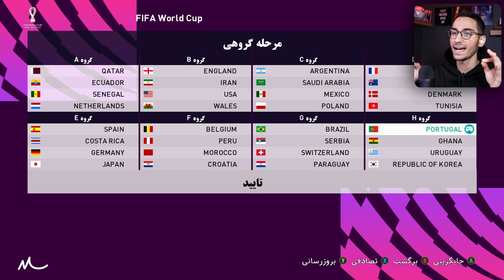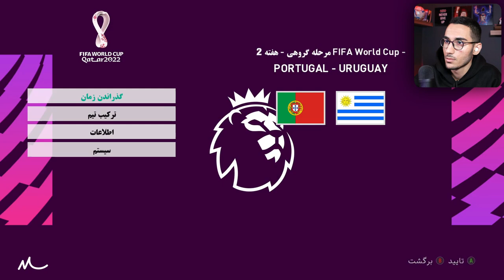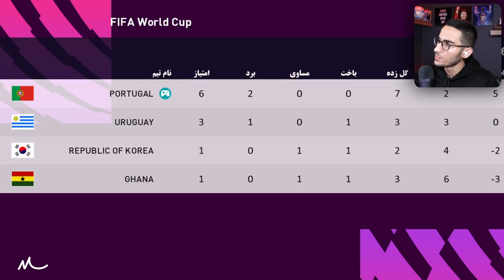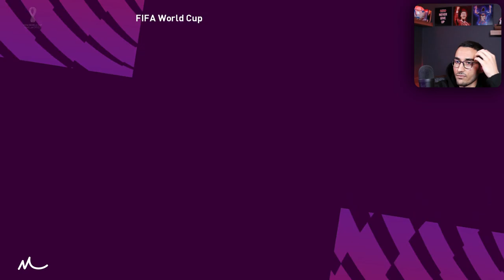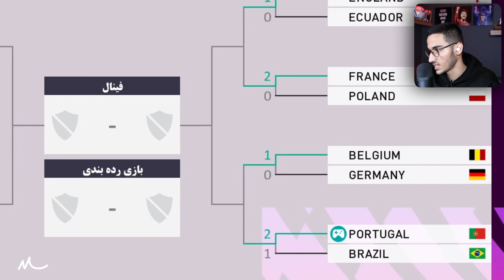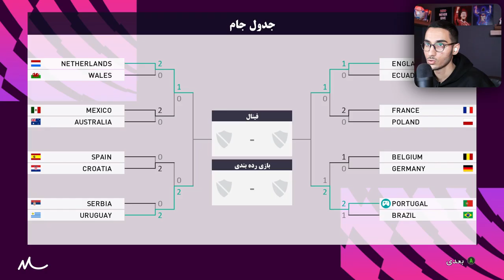نجات پرتغال و کریستیانو رونالدو در جام جهانی PES 21🤯🔥🌍🇵🇹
نجات پرتغال ، نجات رونالدو ، جام جهانی  ، کریس رونالدو ، پرتغال در جام جهانی